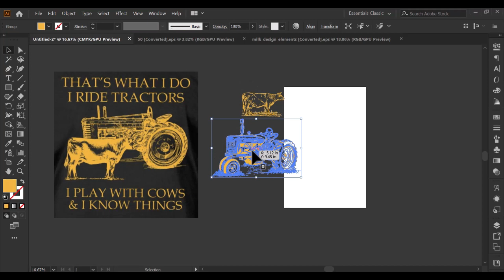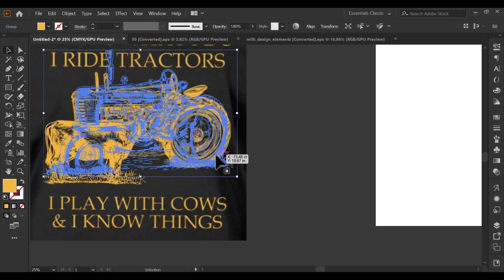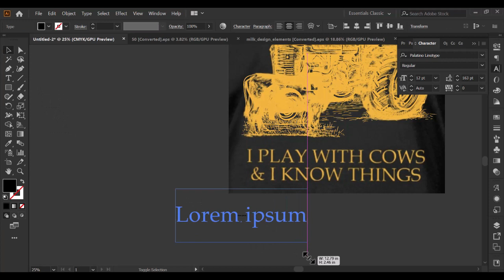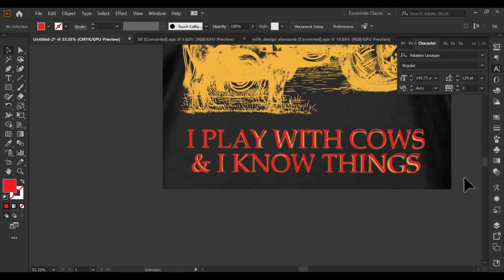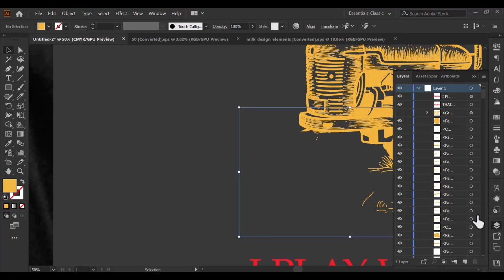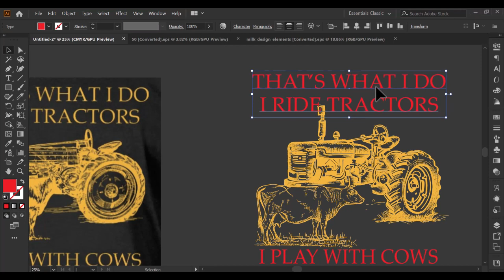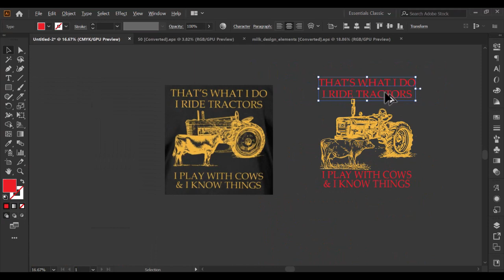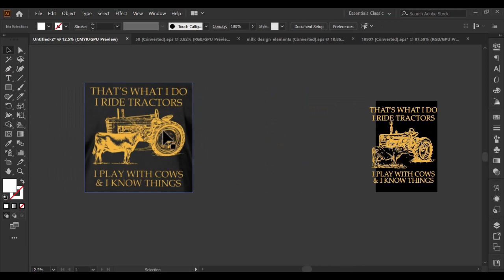Tractor Lover T-Shirt Design Tutorial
🚜👕 Get ready to rev up your style with our Tractor Rider T-shirt Design Tutorial! Join us as we craft the perfect tee that pays tribute to the heart of the farm – the tractor. Our step-by-step guide will show you how to design a shirt that celebrates the dedication and hard work of tractor riders. Embrace the rural charm and wear your passion for farming proudly! 🌾🌟

Music | Spark by Declan DP